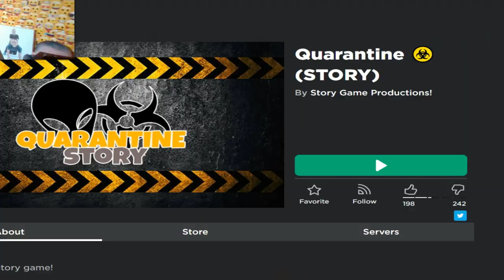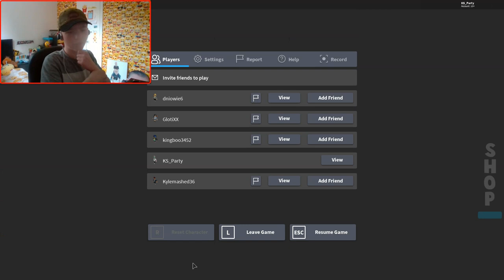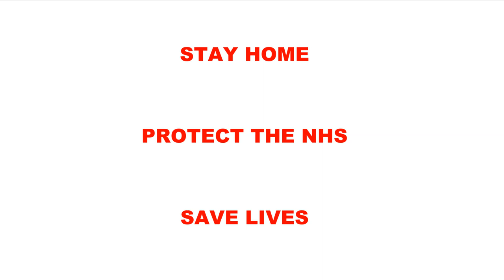ALIENS STARTED THE CORONAVIRUS!!? (Roblox - Quarantine PT1)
In today's video I found a game called 'QUARANTINE' and so of course I play it and when I joined I was expecting to be bored in game stuck at home and maybe playing some games and the FBI come or something im not sure but instead we travel to ANOTHER PLANET and what we found was ᏗᏁ ᏗᏝᎥᏋᏁ ᏗᏒᏋ ᎧᏁ ᎷᏗᏒᏕ ᏗᏁᎴ ᏖᏂᏋᎩ ᏕᏗᎥᎴ ᏖᏂᏋᎩ ᏂᏗᎴ  ፈᏒᏋᏗᏖᏋᎴ ፈᎧᏉᎥᎴ-19 ᏖᎧ ᏖᏒᎩ ᏦᎥᏝᏝ ᏗᏝᏝ ᏂᏬᎷᏗᏕ! I mean.. HOW SCARY IS THAT THOUGH.. WATCH THE VIDEO ALL THE WAY TO THE END AS ITS A LOT SCARIER THAN YOU THINK (trust me)..

HELP STOP THE SPREAD OF THE CORONAVIRUS BY STAYING HOME PROTECTING THE NHS AND HELPING SAVE LIVES!